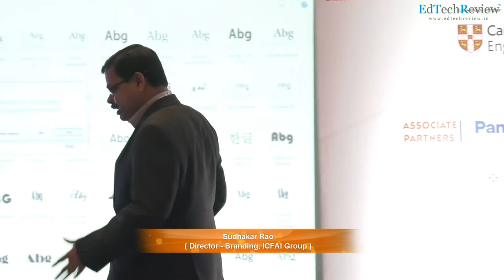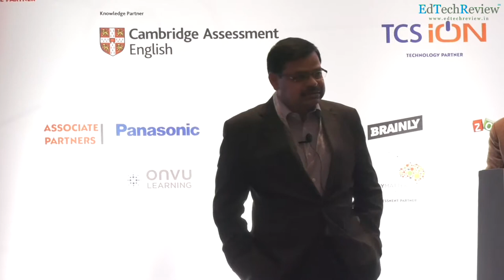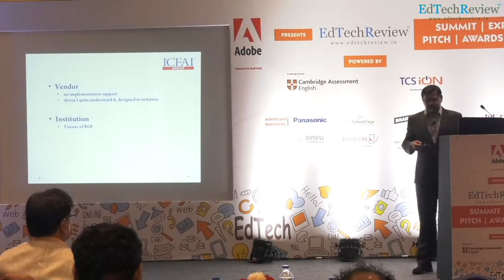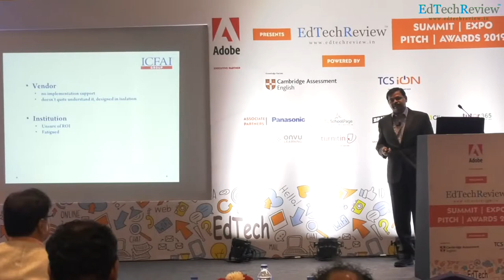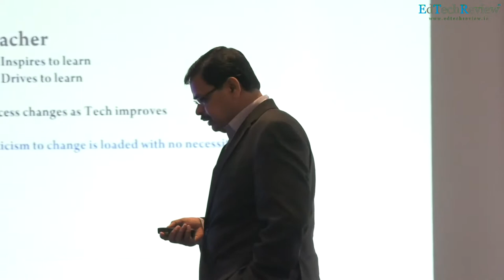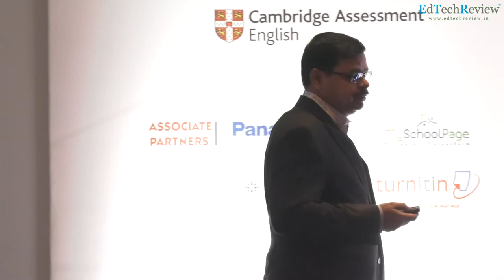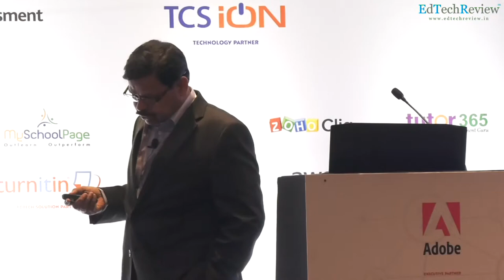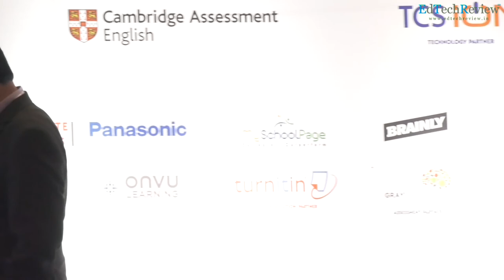Keynote: It's not an option. Tech it !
Keynote on "It's not an option. Tech it !"
by Mr. Sudhakar Rao, Director - Branding, ICFAI Group